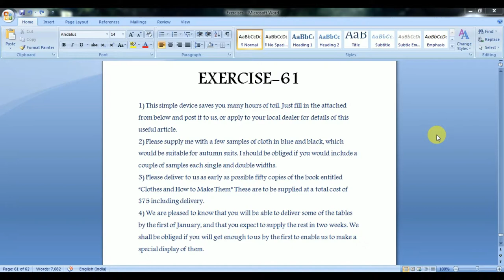Exercise 61 Pitman New Era Shorthand | Answer Key